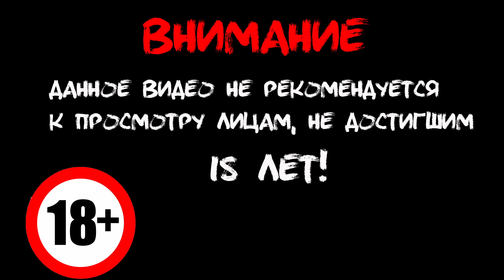Stronghold HD - Я ЭТО СДЕЛАЛ!!! #10 - Летсплей (Let's Play)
Сегодня мы с вами посмотрим на игру моего детства - Sronghold (Цитадель)

Stronghold - стратегия в реальном времени и симулятор средневекового лорда одновременно. Игра стала дебютным проектом студии Fire Fly в 2001-м. Игра симулирует строительство, штурм/осаду или оборону средневекового замка. Многие аспекты правил игры являются нововведением жанра и на момент выхода игры были уникальны. Лично мне запомнилась именно эта часть игры и в нее я готов возвращаться ещё ни раз;)